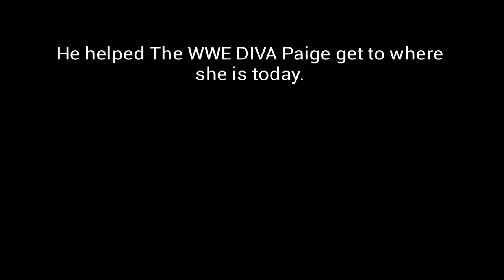RIP Drew McDonald 1955-2015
He has passed away. He is LEGEND who we will never forget. RIP Drew McDonald 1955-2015